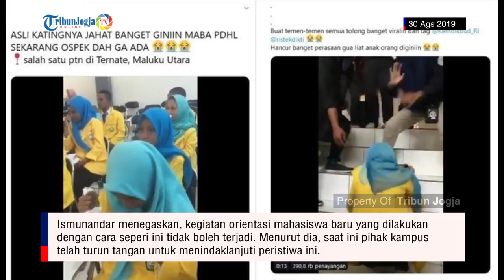Viral Video Ospek Mahasiswa Jalan Jongkok dan Berbagi Air Minum, Ini Penelusuran Ristek Dikti